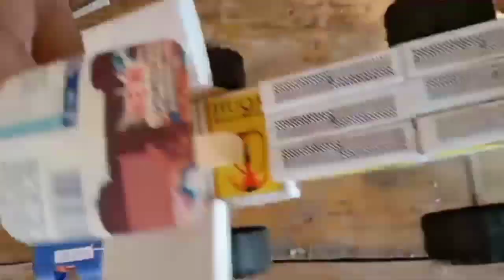How To Make Tractor at home with Matchbox- matchbox tractor easy - mini tractor video_tractor make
How to Make Matchbox tractor 🚜 at home easy-mini tractor matchbox making video-matchbox mini tractor

How to make mini tractor
mini tractor
matchbox tractor at home
mini tractor video
 tractor making
matchbox tractor
make mini tractor with matchbox it home in free, how to make mini tractor matchbox,
matchbox tractor
matchbox Carft
how to make mini a tractor using matchbox, Electric
mini tractor matchbox
how to Build a toy Tractor
How To mMake a Tractor At Home Easy,
amazing matchbox tractor,

matchbox tractor
matchbox tractor how to make
matchbox tractor video
matchbox tractor project
matchbox tractor kaise banaen
matchbox tractor story
matchbox tractor banana

In this video You are watching, most watching new Comedy funny videos,
if we have any mistake, please comment and tell us, what is our mistake , We Well try to solve this mistake next, please watch you are video and give us confidence to trying best,

mini tractor in pakistan,
mini tractor video,
mini tractor
mini tractor banane ka tarika,
mini tractor toy,
mini tractor mf 240,
mini tractor tochan,
mini tractor mini tractor,
mini tractor
mini tractor at work,
mini tractor adam tractor,
mini tractor at home,
mini tractor banana,
mini tractor banane ka aasan tarika,
mini tractor bus,
mini tractor china,
mini tractor channel,
mini tractor cultivator,
mini tractor dikhao,
mini tractor equipment,
mini e tractor,
mini tractor grass cutting machines
matchbox tractor easy,
matchbox tractor video,
matchbox tractor jcb,
matchbox tractor project,
matchbox tractor story,
matchbox tractor kaise banate hain,
matchbox tractor banane ka tarika,
matchbox tractor banana,
matchbox se tractor kaise banate hain,
matchbox tractor cab,
matchbox crafts tractor,
tractor from matchbox,
homemade matchbox tractor,
matchbox tractor king,
matchbox-ka-tractor,
matchbox tractor making,
matchbox tractor matchbox tractor,
one matchbox tractor,
tractor of matchbox,
matchboxtractor plow,
how to make mini tractor water pump,
how to make mini tractor with dc motor,
how to make mini tractor trolley,
how to make mini tractor engine at home,
how to make mini tractor remote control,
how to make mini tractor with wood,
how to make mini tractor at home easy,
how to make mini tractor at home with cardboard,
how to make mini tractor at home in tamil,
how to make mini tractor at home in hindi,
how to make mini tractor with scooter engine at home,
how to make a mini tractor swaraj 855,
how to make mini tractor tyre,
how to make mini tractor tires,
how to make mini tractor toy,
how to make mini tractor trolley at home,
how to make mini tractor trailer,
how to make mini tractor with motor,
how to make mini tractor with engine,
how to make mini tractor with cardboard,
how to make mini tractor wheel
matchbox tractor shovel,
matchbox se tractor kaise banaen,
small matchbox tractor,
matchbox tractor tractor,
matchbox tractor trailer trucks,
matchbox tractor transporter,
matchbox toy tractor,
two matchbox tractor,
tractor trali matchbox,
matchbox tractor trailer,
tractor with matchbox,
2 matchbox tractor,
3 matchbox tractor,
4 matchbox tractor,
5 matchbox tractor

We make this video with some fail talented videos and mixed Comedy videos, This is talent Videos,
our most of the mini tractor videos  and are making with matchbox tractor
Pakistani talent,
rc tractor
tractor rc
 rc truck